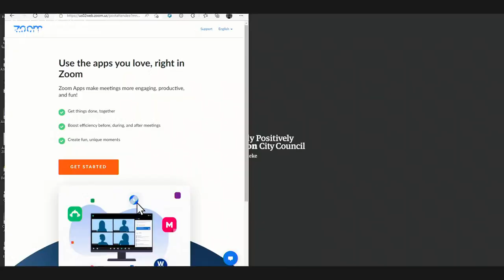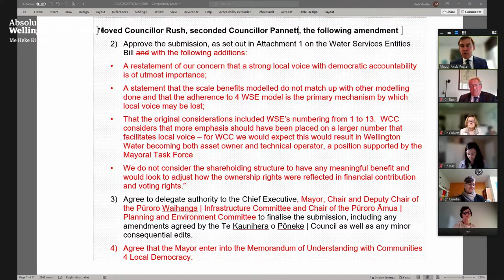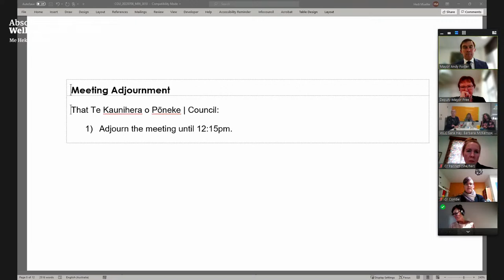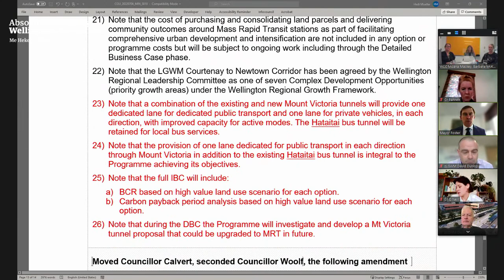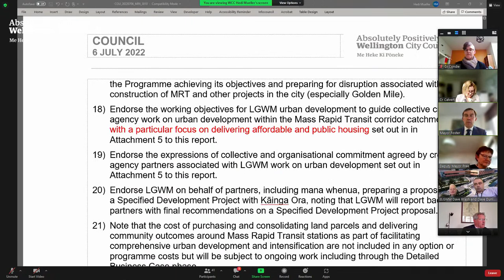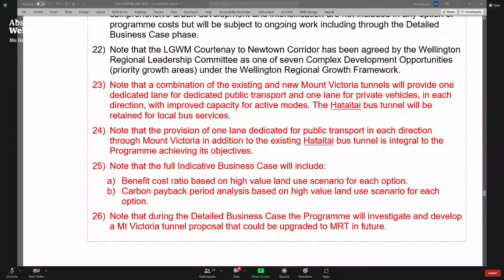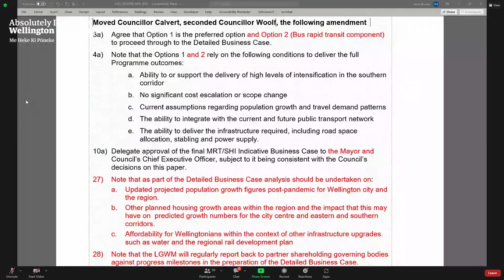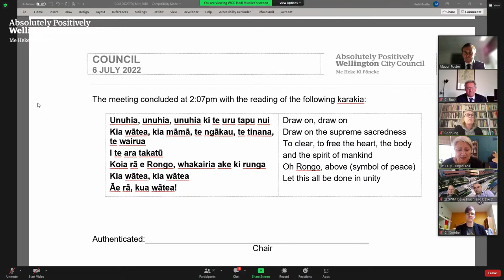Te Kaunihera o Pōneke | Council - 6 July 2022